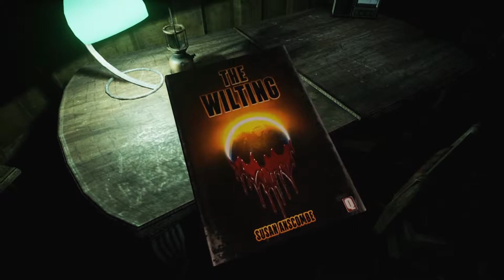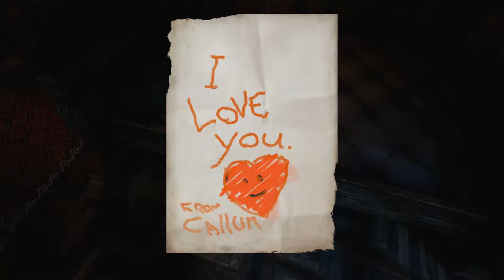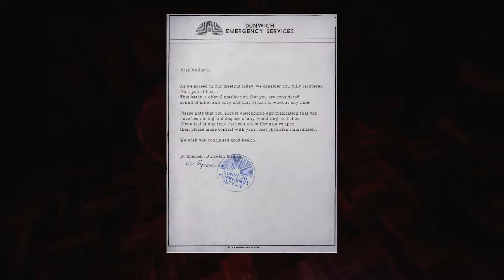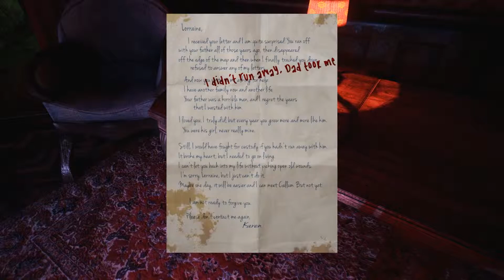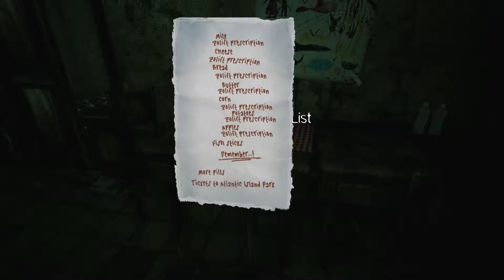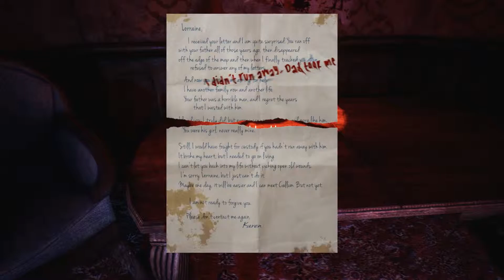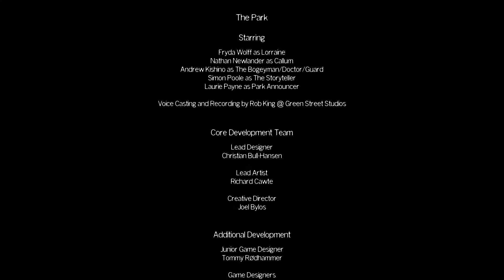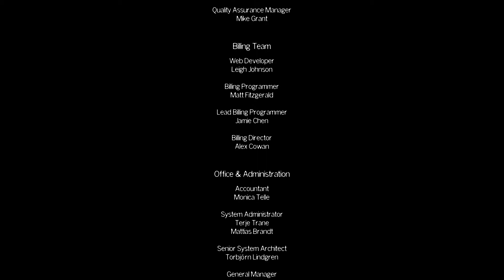Lets watch The Park Walkthrough No Commentary #04